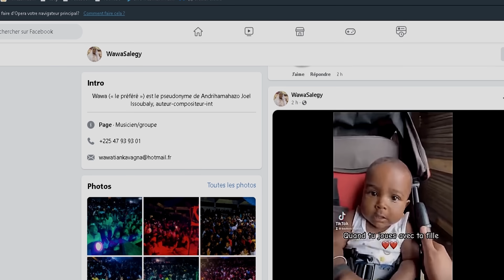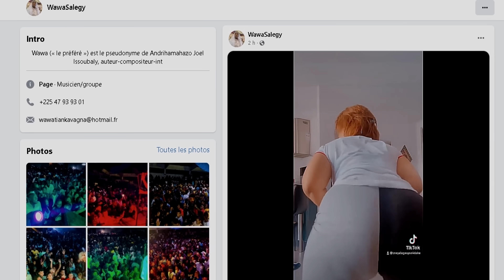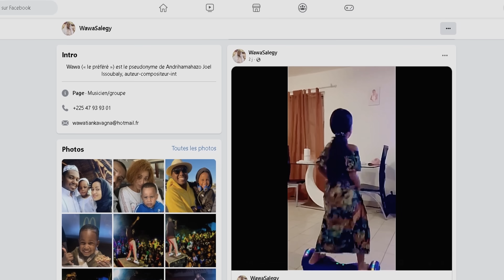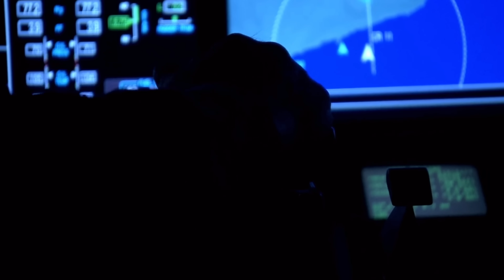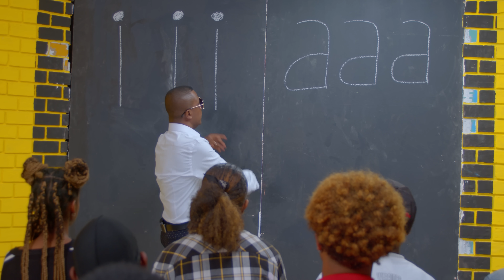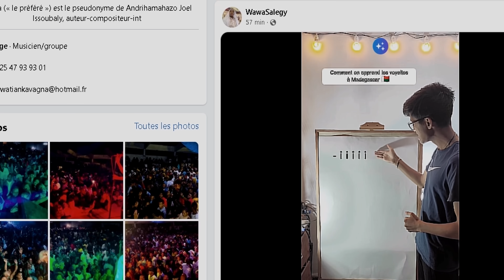Wawa Salegy - Ao zay - Clip officiel